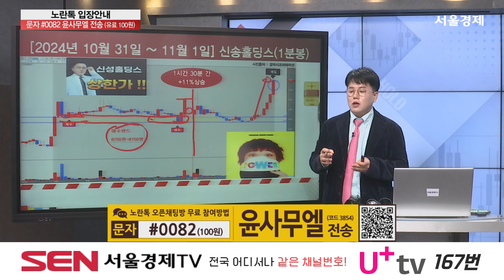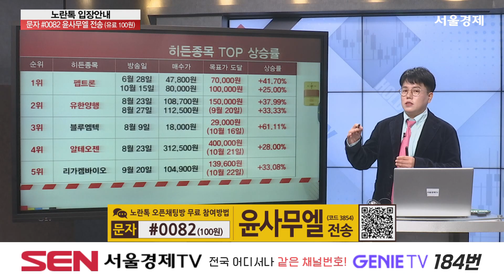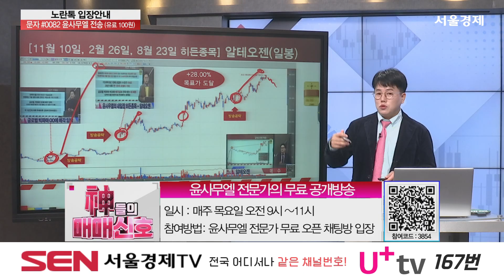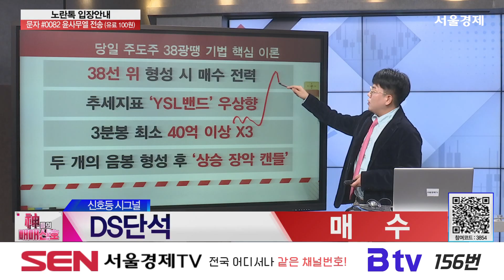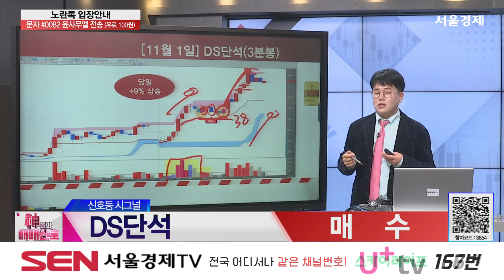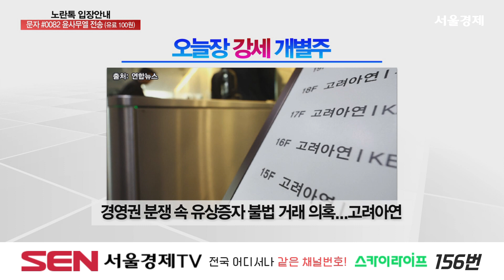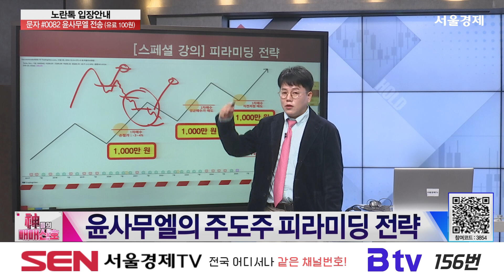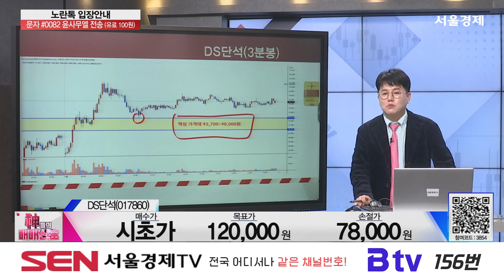神들의 매매신호 455회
출연자 : 윤사무엘

1) 실시간 정보 브리핑
韓 수출 13개월 연속 증가세...반도체·자동차 최대실적
“車공장 취업 준비”…보스턴다이내믹스, 로봇 작업 영상 공개
SK이노-E&S 합병 법인…아태 지역 1위 민간 에너지 기업
'불성실 공시→4000억 무상증여'...금양, 신뢰도 회복할까

2) 오늘장 HOT 테마
"우주 경제 규모, 2035년에 1조 8000억 달러 전망"

3) 신호등 시그널
* DS단석 (017860) +10.29% / 매수
바이오에너지·배터리/플라스틱 리사이클 사업
美업체와 1조원 규모 바이오 항공유 전처리 제품 계약
美 캘리포니아주, `친환경항공유` 10년간 10배 확대 계획
SAF 원료 생산용 HVO 전처리 플랜트 준공 예정
DS단석 +10.29%

* 루미르 (474170) +23.62%/ 매수
지구관측 인공위성 개발 전문기업
10월 21일 코스닥 상장
46억원 규모 방산 혁신기술 R&D 과제 최종 선정
루미르 +23.62%

4) 오늘장 강세 개별주
고려아연 (010130) +0.60%
경영권 분쟁 속 유상증자 불법 거래 의혹
비철금속제련회사
금감원 "유증 실사 날짜 착오? 거짓 해명이면 더 심각"
영풍·MBK, 법원에 임시 주총 소집 신청

5)투자강의
윤사무엘의 주도주 피라미딩 전략

6) 히든종목
윤사무엘의 내일장 히든종목 - DS단석(017860)
매수가 시초가 / 목표가 120,000원 / 손절가 78,000원

오늘의 핵심
우주항공 테마 탑픽! DS단석·루미르
히든종목: 1조 규모 SAF 전처리 공급계약...DS단석

"神들의 매매신호" 방송 시간 : 매주 월-금 오후 10시~11시